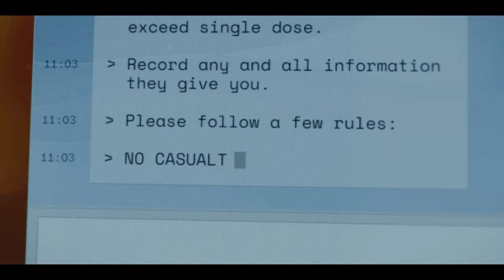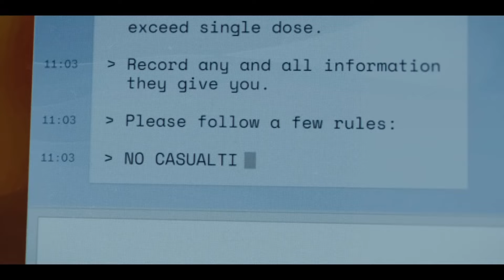Mr. & Mrs. Smith Season 1: A Review of Spies and Sighs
Two lonely strangers land a job working for a mysterious spy agency that offers them a glorious life of espionage, wealth, world travels and a dream brownstone in Manhattan. The catch: new identities in an arranged marriage as Mr. & Mrs. John and Jane Smith. Now hitched, John and Jane navigate a high risk mission every week while also facing a new relationship milestone. Their complex cover story becomes even more complicated when they catch real feelings for each other. What's riskier, espionage or marriage? Mr. & Mrs. Smith Premieres on Prime Video February 2nd, 2024.

I published a kid's picture book about a little ninja:

✅ Help support me:
The Ruby Tuesday Merch!:

Nicolas Cage Ratings Explained:
5 - Nic Cage in - Lord of War
4 - Nic Cage in - Leaving Las Vegas
3 - Nic Cage in - Pig
2 - Nic Cage in - Con Air
1 - Nic Cage in - The Wicker Man Remake
0 - Nic Cage in - Left Behind